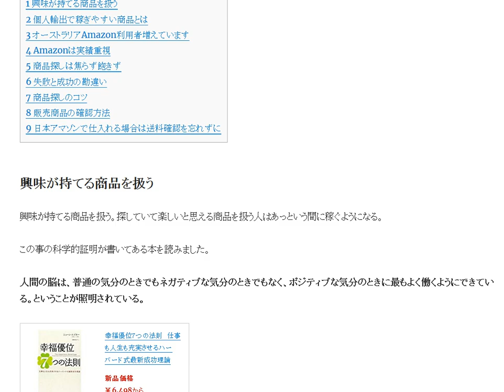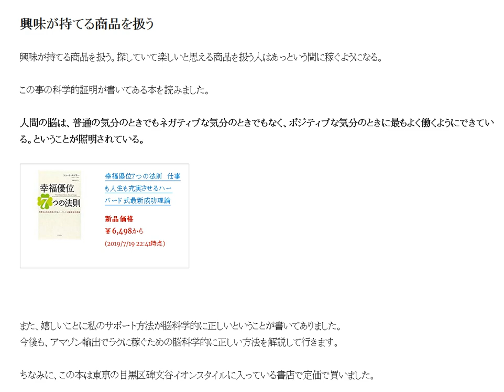効率よく働くための脳科学的に正しい方法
人間の脳は、普通の気分のときでもネガティブな気分のときでもなく、ポジティブな気分のときに最もよく働くようにできている。ということが証明されている。

1日10分で月10万円を稼ぐ! Amazon輸出ビジネスがわかる本(2013/11/22)